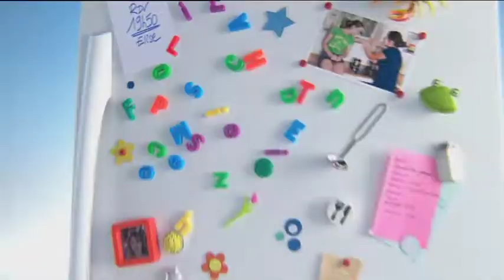Tartines gourmandes - La prochaine fois c'est chez moi / Casino (S1E62)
Véronique, la pâtissière, reçoit Patrick, l'artisan boulanger  pour une farandole de tartines salées : tomates mozarella, pommes boudin noir, jambon cru haricots verts, légumes  ...  Il y en a pour tous les goûts !